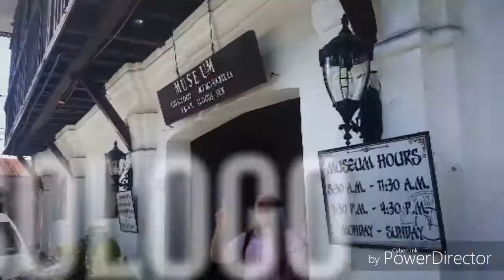Entry for I Love Travel 2017 : Ilocos Region 3-day tour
Join me as I explore ILOCANDIA a place known for its historic old churches,  white refined sand beaches, museums, ancestral houses, delicious cuisines, welcoming Ilocanos and a lot more!